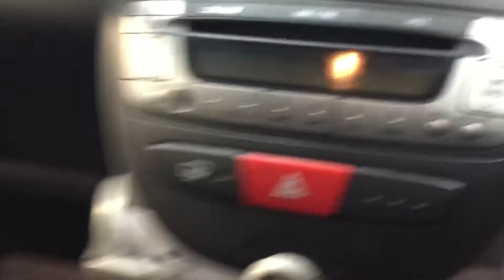Citroen C1 VT FL59UGX